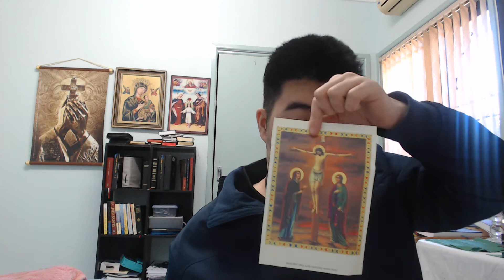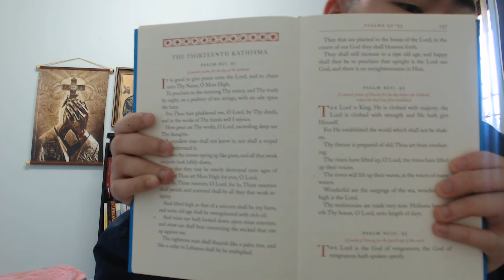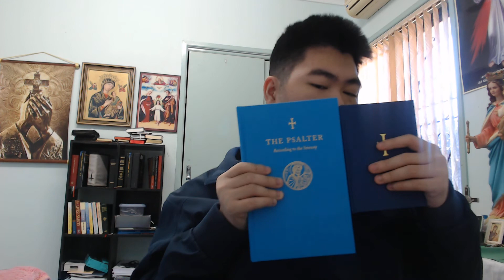HTM Psalter and Prayer Book Review